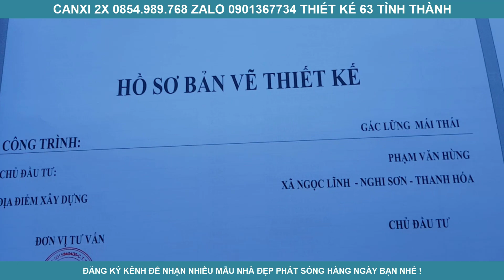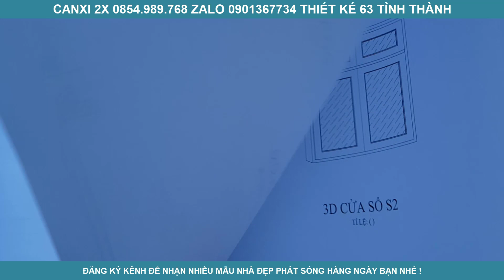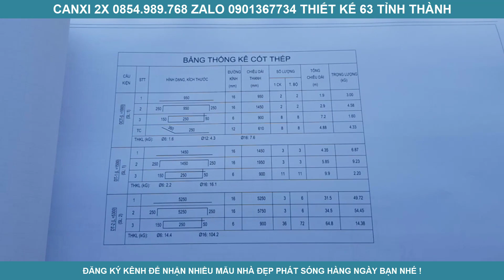Hồ sơ thiết kế nhà gác lững mái thái 3 phòng ngủ đẹp nhất Thanh Hóa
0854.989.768 Mr.Đạt để được tư vấn miễn phí
Những điều tối thiểu không thể thiếu trước khi xây nhà:
- Quy trình thiết kế nhà đẹp CANXI 2X gồm 4 bước:
1. Khảo sát
2. Tư vấn phong thủy .
3. Thiết kế phối cảnh kiến trúc, kết cấu , điện nước...
4. Giám sát thi công cốt thép
Chủ nhà có thể biết và dự toán được về giá thành của toàn bộ căn nhà, từ tổng thế đến từng chi tiết nhỏ; để điều chỉnh các chủng loại vật liệu sao cho phù hợp, tránh việc phát sinh quá nhiều chi phí trong quá trình xây dựng.